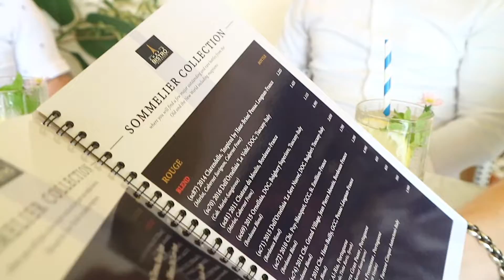CECEP GORBACHEV Goes to French Restaurant in Bali Chef's Bistro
GEM Team goes to Chef Bistro, French restaurant located in Seminyak, Bali.